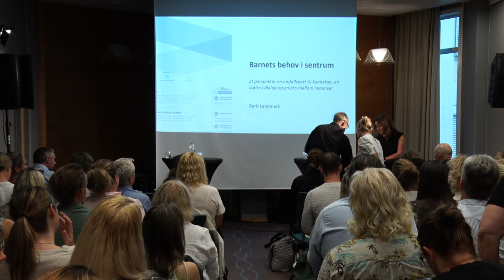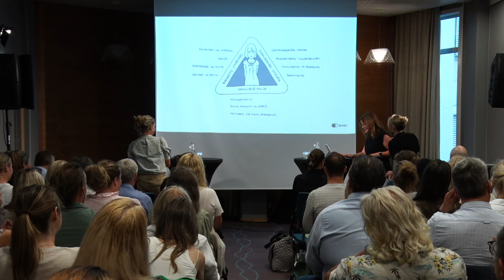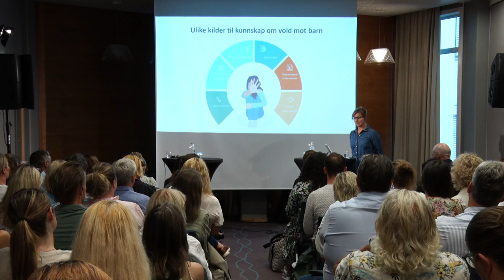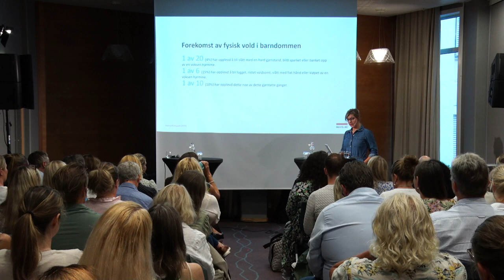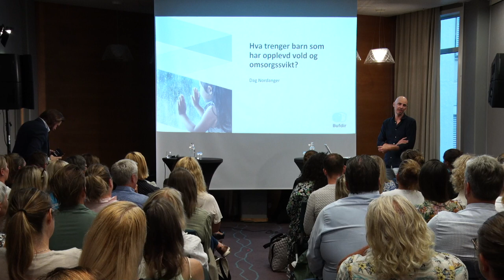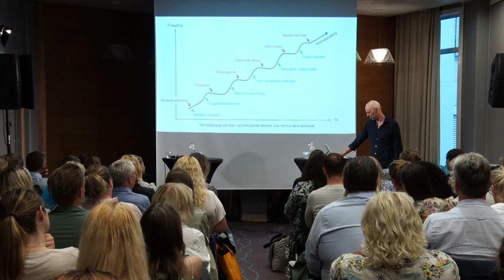Arendalsuka 2022: Hva er god nok omsorg?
Bufdirs oppvekstarrangement på Arendalsuka 2022. Hva er god nok omsorg for barn og hvordan kan det offentlige kan styrke familier som strever?

PROGRAM:

Velkommen, ved Hege Nilssen, direktør i Bufdir
Barnets behov i sentrum, innlegg ved Berit Landmark, Bufdir
Ulike perspektiver på god omsorg. Samtale med Silje Sveum, Landsforeningen for barnevernsbarn, Ayan Abdi Mohamoud Handulle, Universitet i Stavanger og Susann Funderud Skogvang, Hålogaland lagmannsrett
Hva vet vi om omfanget av vold og omsorgssvikt? Ved Gertrud Sofie Hafstad, NKVTS
Hva trenger barn som har opplevd vold og omsorgssvikt? Ved Dag Nordanger, RVTS Vest
Hvordan påvirker levekår barnas omsorgsbetingelser? Ved Ingvild Stjernen Tisløv, psykologspesialist
Hvordan kan det offentlige bruke familiens styrker i samarbeid med familie og nettverk? Intervju om «familieråd» med Monica Brunner, barnevernsleder i Kristiansand og Tove Bruusgaard, moderator
Tidlig innsats: Hva virker og hva kan barnevernsreformen bidra med? Samtale med Inga Bejer Engh, Barneombudet og Kjetil Ostling, Bufdir